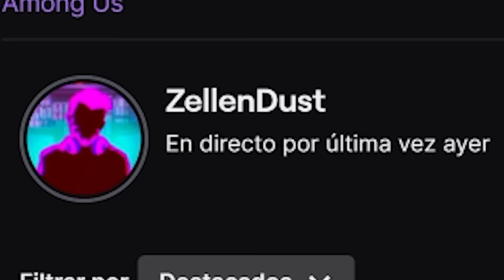PERDIDO EN LOS BACKROOMS - Trepang2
Acompaña a ZellenDust en una emocionante aventura llena de acción y adrenalina en Trepang2, donde enfrenta enemigos desafiantes y misiones intensas.